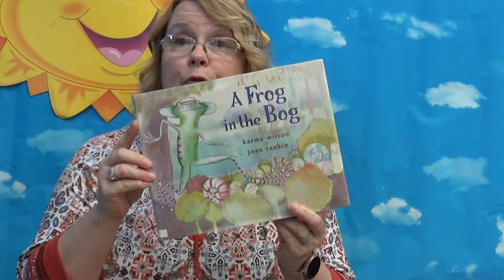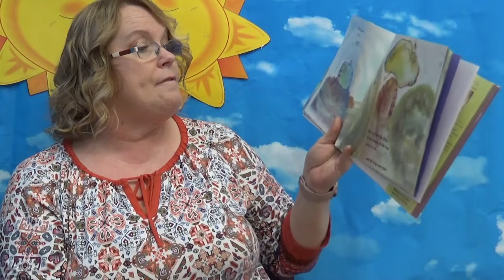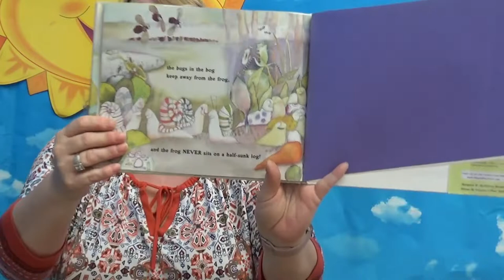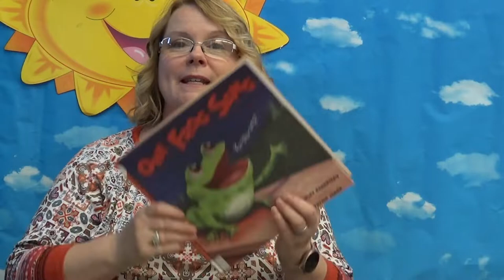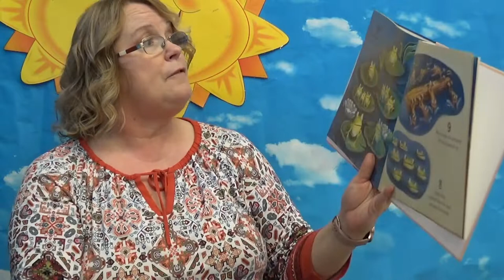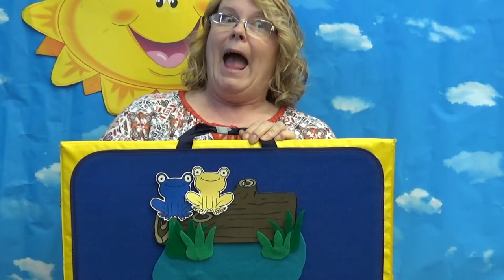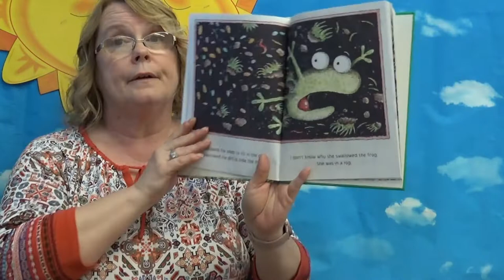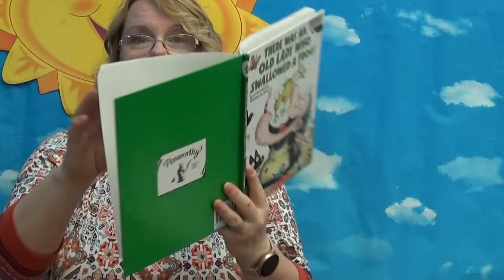A Frog in the Bog on a Log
Little Learners - April Week 4

Join us for a weekly video series spreading the love of reading and learning to children ages 3 through Kindergarten. The videos will include songs, stories, movement, and a craft or other activity.

We also offer a FREE activity packet with supplies for fun and crafts that coordinate with the monthly theme. These packets can be picked up at the Frankfort, Mulberry, Michigan Road, and Rossville libraries. Registration is required to receive an activity packet.

The virtual program video series will be available to view on and after Sat., April 3, 10, 17, and 24 at 10:00 a.m. at:

Funding has been provided to the Friends of the Frankfort Public Library Inc. from the Indiana Humanities and the National Endowment for the Humanities, as part of the Coronavirus Aid, Relief, and Economic Security (CARES) Act Economic stabilization plan of 2020.